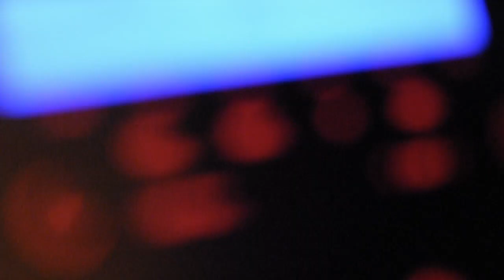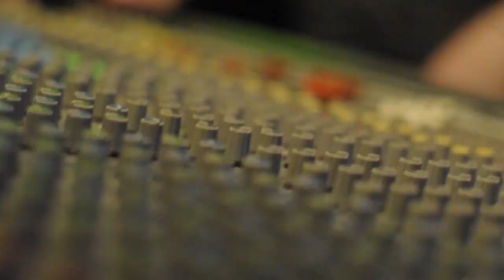We Fight Like Kids - Extended Single Teaser + Live Footage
Here is the second official Teaser for our first single 'Falconer',

We Fight Like Kids are a UK based, five-piece outfit performing original tracks.

Producing a bespoke sound that fuses high-energy, fast beats, with dynamic drops complimented by heavy guitars and areas of light vs shade.

We Fight Like Kids are not scared to push the boundaries to find their own unique sound.

Extra Tags -

Original Music
Unsigned
Underground
UK
United Kingdom
Pop-Punk
Hardcore
Metalcore
Rock
Alternative
Pop
Grunge
Metal
Led Zeppelin
Pantera
Red Hot Chili Peppers
Blink 182
Queen
Asking Alexandria
Zebrahead
HIM
Fall Out Boy
The Offspring
Killswitch Engage
Green Day
Sum 41
Bowling For Soup
Good Charlotte
A Day To Remember
Skindred
Snoop Dogg
Cypress Hill
Sleeping With Sirens
Paramore
Tonight Alive
Chunk No Captain Chunk
Pierce The Veil
Carnifex
Underoath
Suicide Silence
Comeback Kid
Blessthefall
Whitechapel
Bring Me The Horizon
Bury Your Dead
Sea Of Treachery
Woe Is Me
Parkway Drive
Escape The Fate
50 Lions
Shipwrecked
Converge
Brutality Will Prevail
Alesana
Of mice and men
Chiodos
As Blood Runs Black
Into The Flood
Structures
36 Crazyfists
From The Shallows
The Secret
Nine Inch Nails
Pink Floyd
Slipknot
Stone Sour
Johnny Cash
Muse
Trivium
Depeche Mode
Metallica
The Prodigy
Blink 182
Periphery, Between the Buried and Me, Delta, Parkway Drive, Suicide Silence, Infant Annihilator
Pomegranate Tiger
Mandroid Echostar
Tesseract
Skyharbour
Aliases
Meshuggah
Alesana
After the Burial
Mika
Owl City
Elliot Minor
Being As An Ocean
Whitechapel
Chelsea Grin
Biffy Clryo
Green Day
My Chemical Romance
Fleshgod Apocalypse
Born Of Osiris
Dream Theater
Animals As Leaders
Periphery
Protest The Hero
Reflections
Veil Of Maya
August Burns Red
Between The Buried And Me
As I Lay Dying
The Haarp Machine
Intervals
Keith Merrow
Meshuggah
Red Seas Fire
Sylosis
Winds Of Plague